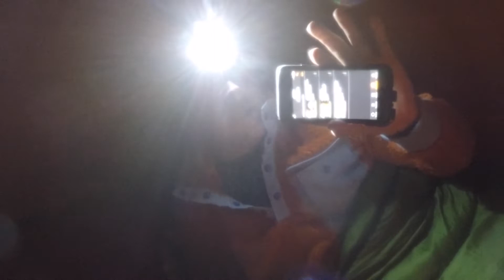Creek 4 With TWGR and Haggard Wilderness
Come along with myself, The Wasatch Gear Review, and Haggard Wilderness for a fun night in the backcountry.